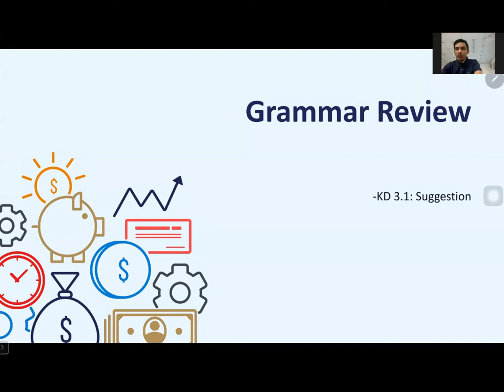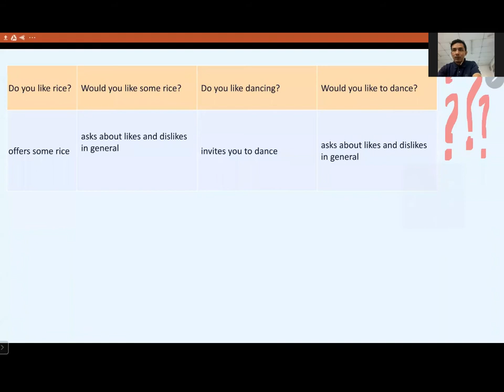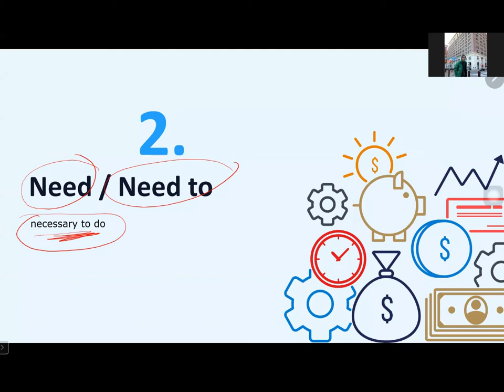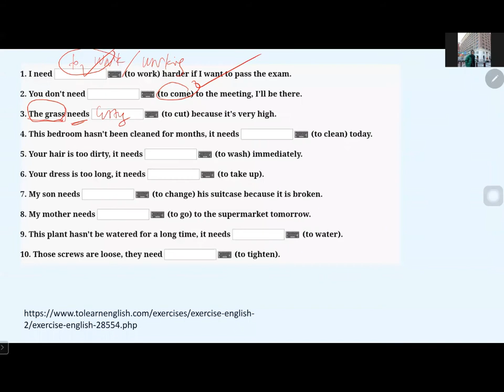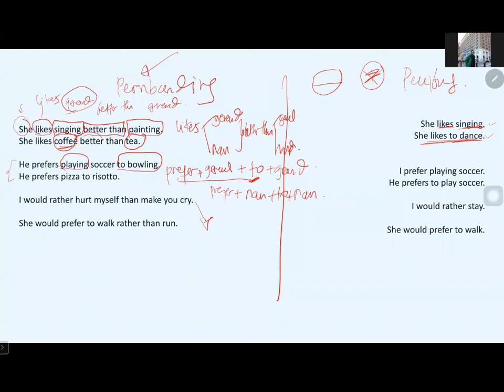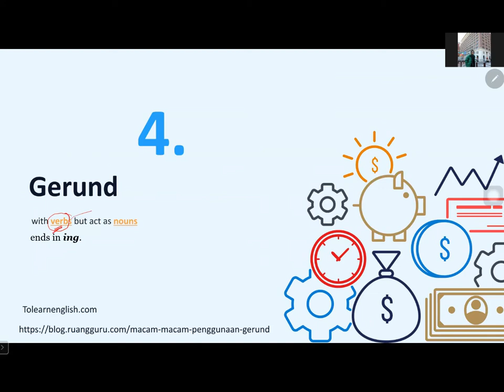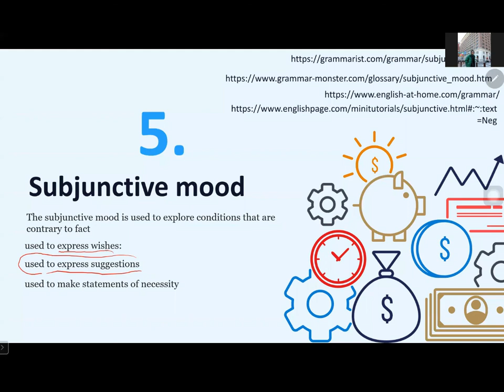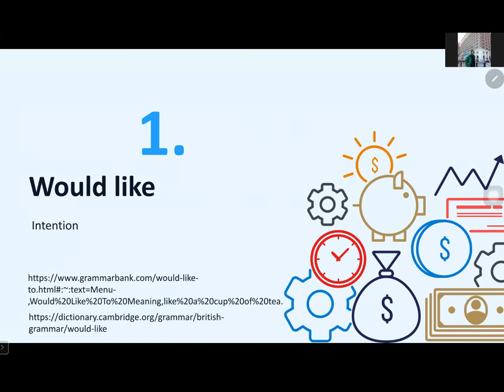Bahasa & Sastra Inggris Kelas XI - Grammar Review || Seri Pembelajaran Daring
To identify the use of verbs in subjunctive mood; need & need to; would like; preference; gerund.
Guru Pengampu:
Reza Fahlevi, S.S.

Host:
Ardhi Saputra, S.Pd.